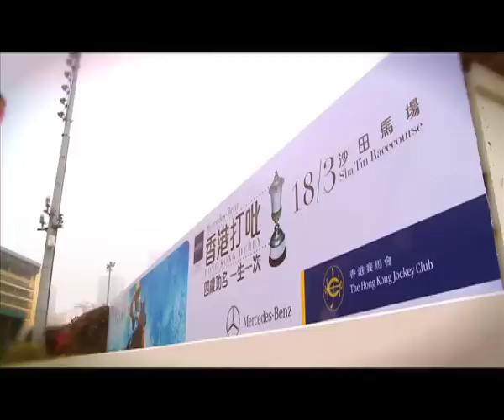馬上全接觸11/12 尋寶網尋寶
馬上全接觸播放時間：
本港台/亞洲台 逄一、二、四、五 晚上10:55
翌日重播 中午12:20
有線電視 64台 逄一、二、四、五 午夜12:00